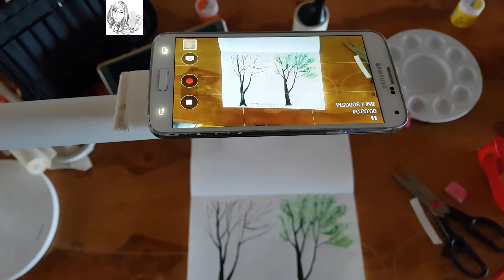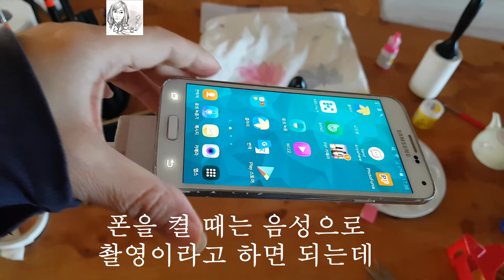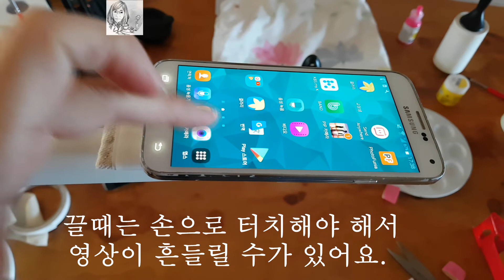유튜브 촬영장비 스탠드만들기(스탠드재활용)#13 Create a YouTube video stand(Desk stand recycling)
유튜브 촬영장비궁금해하시는 분이 있어서 알려드려요. 저는 집에 있는 책상스탠드를 이용했어요.   스마트폰은 공기계를 활용하고요.   차일피일 미루고 유튜브 하지 않았을 수도 있는데,  유튜브 시작할 수 있었네요.  코로나로 집에 있게 되면서 꼼수로 탄생한  간단한 유튜브 촬영장비 스탠드만들기 TIP입니다.
I used a desk stand in my home for the support used to shoot videos with YouTube shooting equipment. I didn't do YouTube because I was at home because of the corona virus, but YouTube started like this.
It is simply a TIP for creating a YouTube photo equipment stand.